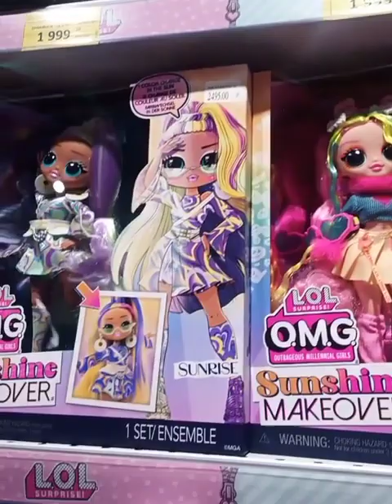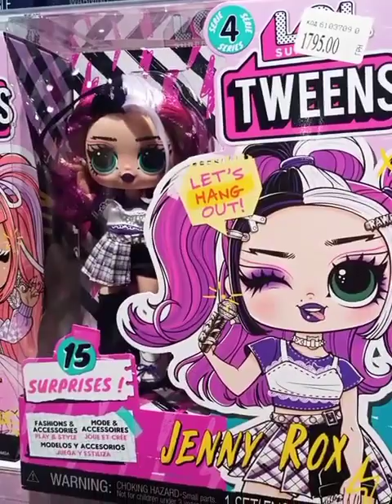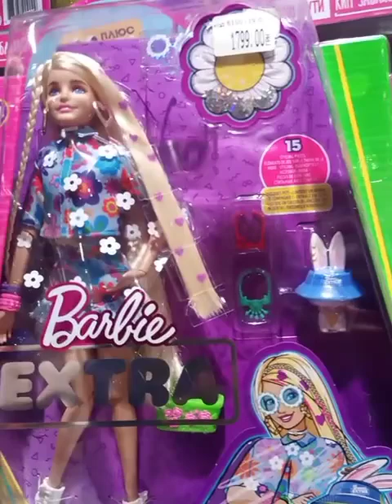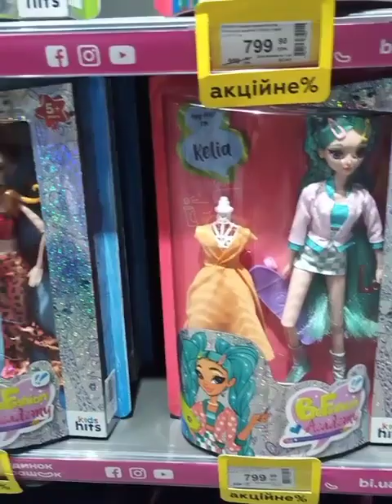Куклы lol, Barbie магазин Антошка